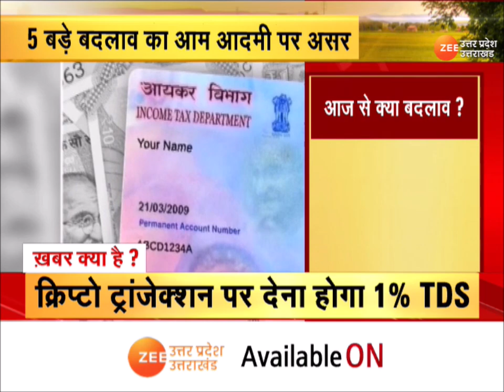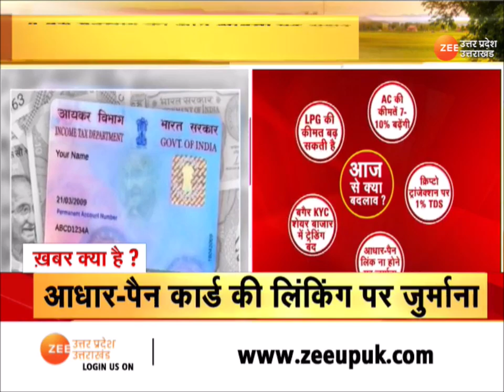Breaking News : आज से देश में कई बड़े बदलाव, आज से LPG से AC तक के बढ़ेंगे दाम